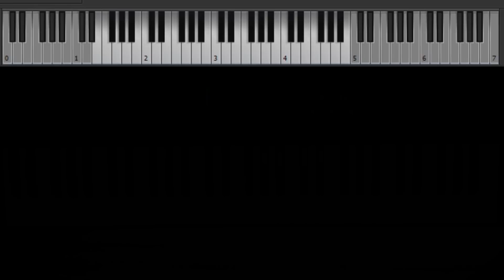🎹 Aquieta Minh'alma - Ministério Zoe, Niel Nascimento - Teclado Cover